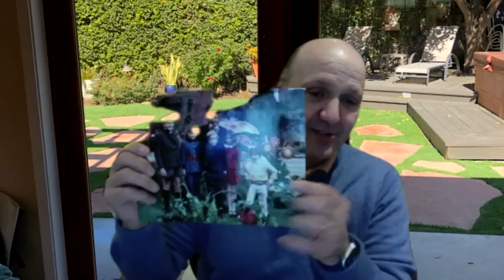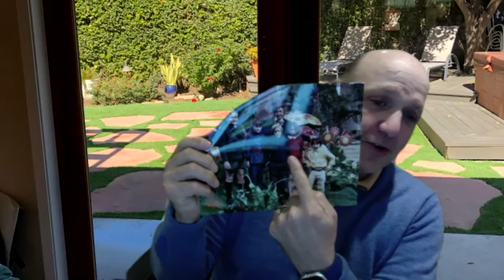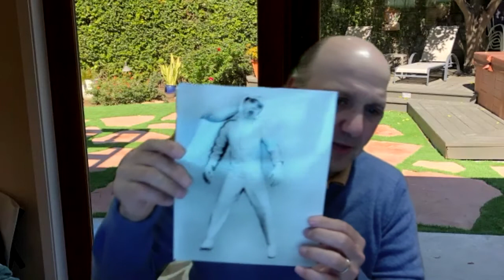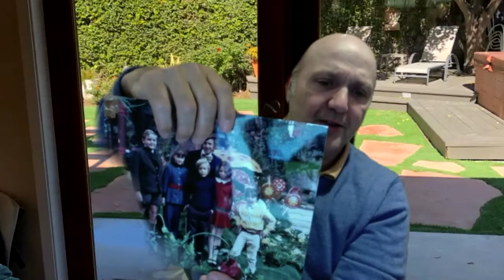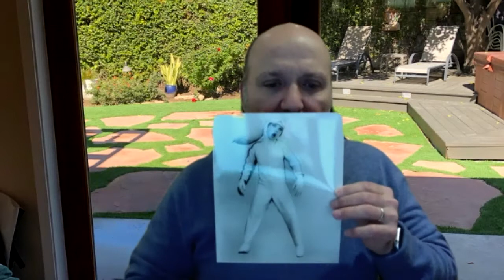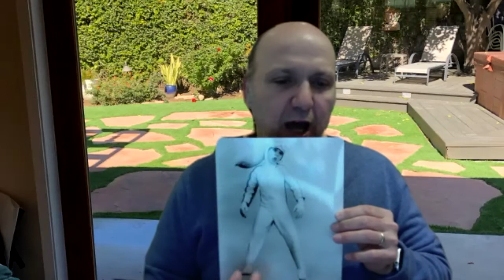My Interview with Willy Wonka and the Chocolate Factory star Paris Themmen (Mike Teavee)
Today I sat down with Paris Themmen who played Mike Teavee in the Cult classic 1970 movie Willy Wonka and the Chocolate Factory. We discussed everything from the very start of his career on Broadway starring in the Rothschilds and Mame, Paris talks about what it was like to work alongside legendary actor Gene Wilder. I was able to break down each scene of Willy Wonka with Paris and learn things about this classic movie that has not been made public before, the famous boat scene, the conditions Gene would only agree on to film the Movie, the audition, Roald Dahl, the crazy hate against loveable Grandpa Joe and much much more. We had a scrumdiddlyumptios time.